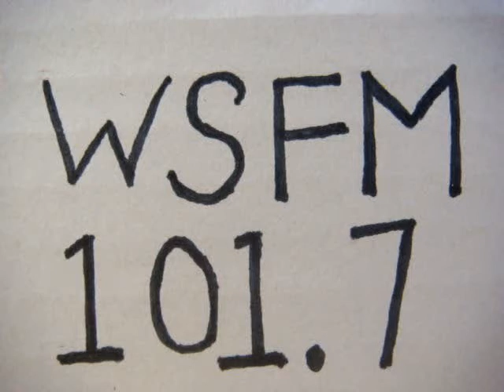No 1876 Your song with Richard Mercer. 19 May 2015